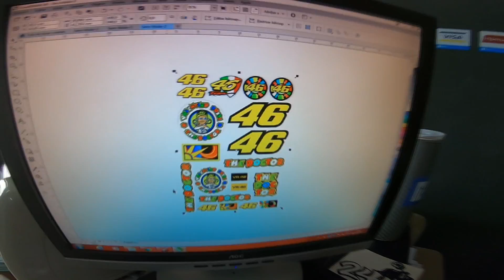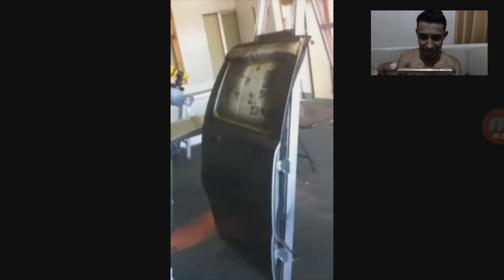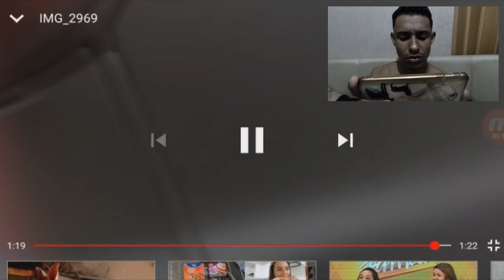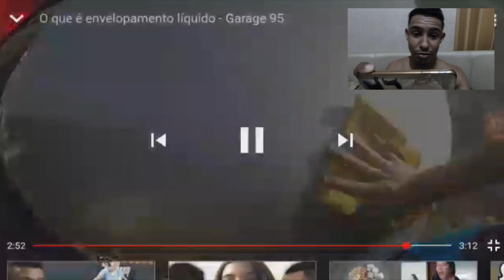ENVELOPAMENTO LÍQUIDO NO JAPÃO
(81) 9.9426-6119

ENVELOPAMENTO  LIQUIDO
ADESIVO EM SPRAY
ENVELOPAMENTO EM SPRAY
COMO USAR O ENVELOPAMENTO LIQUIDO